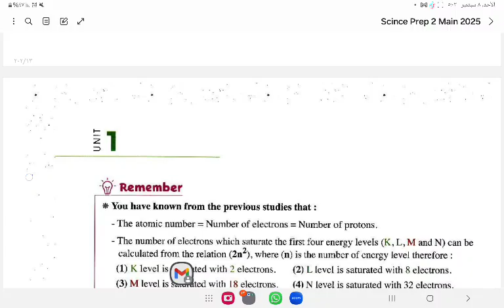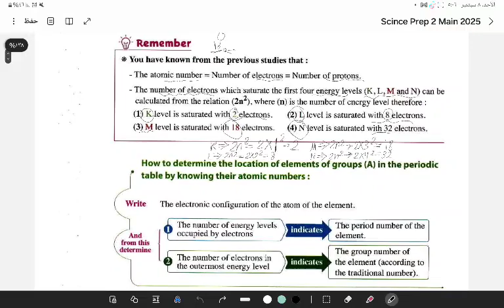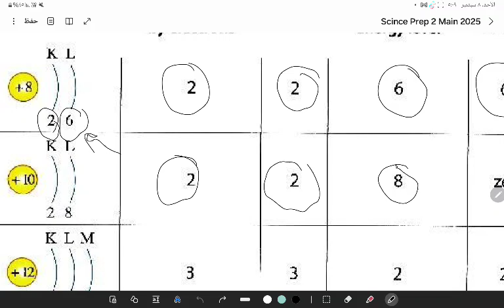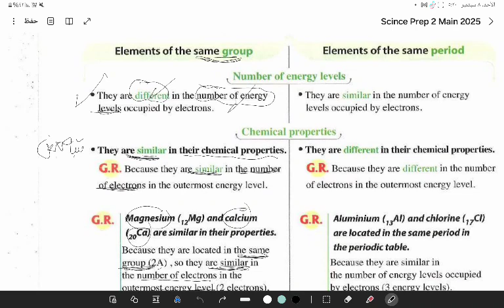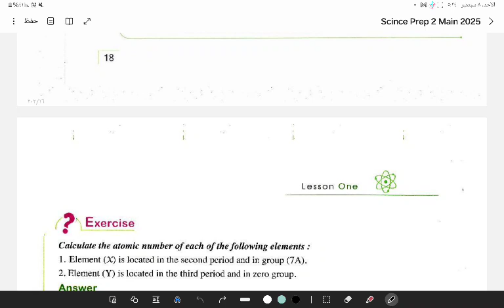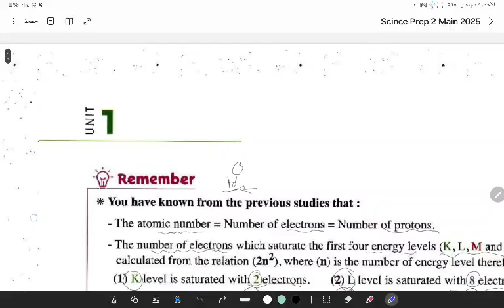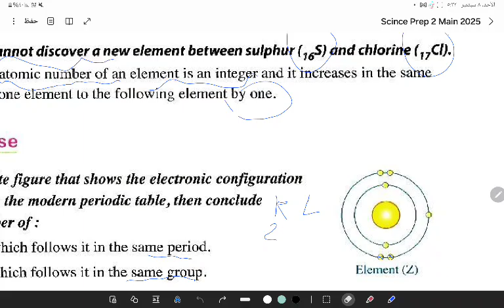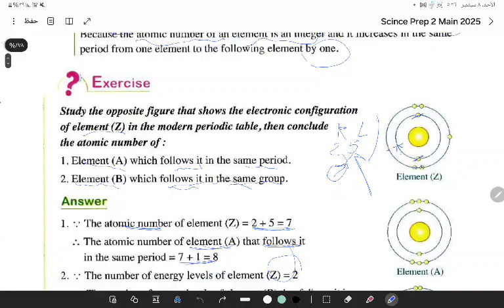science prep 2 lesson2